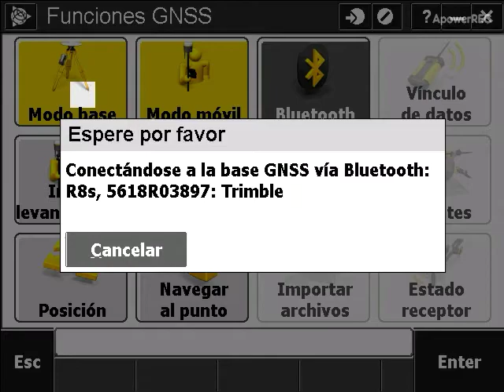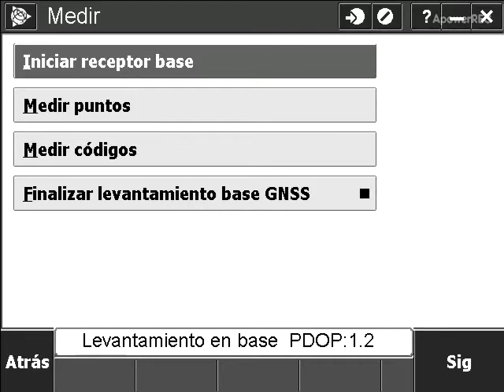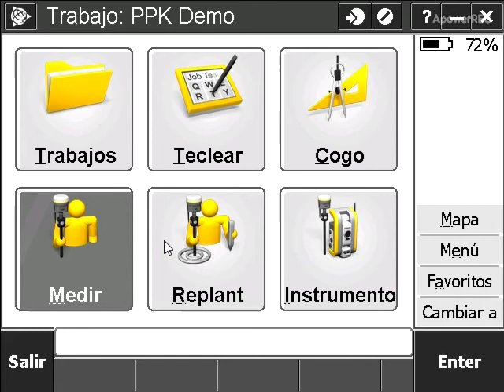Como iniciar una base en modo PPK en Trimble Access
En este vídeo les mostrare el proceso para iniciar una base en modo PPK en Trimble Access.

A continuación dejo el siguiente link al vídeo para iniciar una base en modo estático, que para PPK es practicamente lo miso procedimiento: